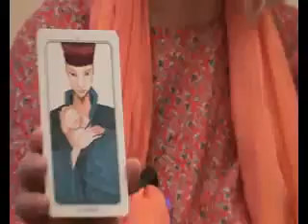مريم نور - شو القصة - الحلقة الثالثة والعشرون